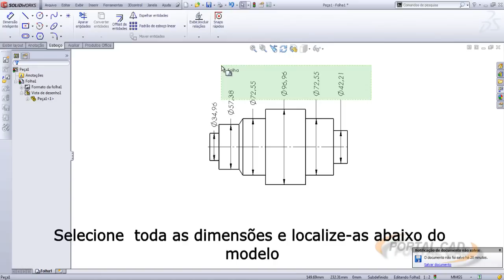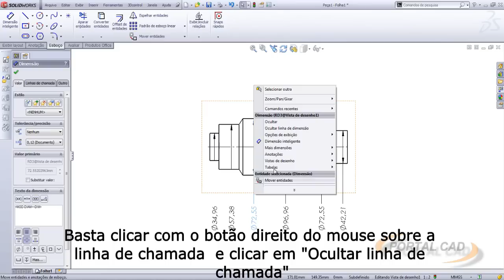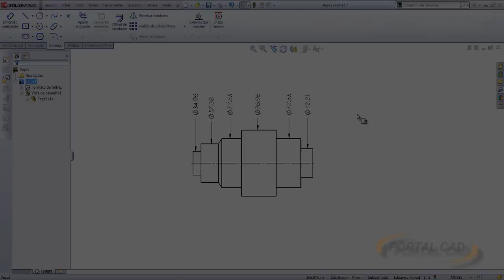Ocultando linhas de chamadas no detalhamento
SolidWorks, Portal CAD, detalhamento